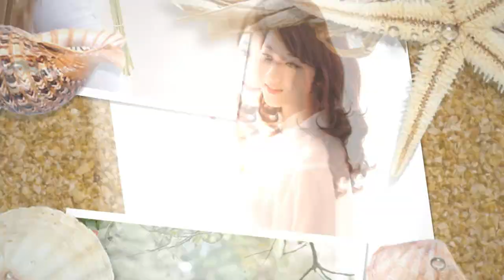MÌNH CƯỚI NHAU ĐI...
Trình Diễn Album Ảnh Đẹp Bằng ProShow Producer.